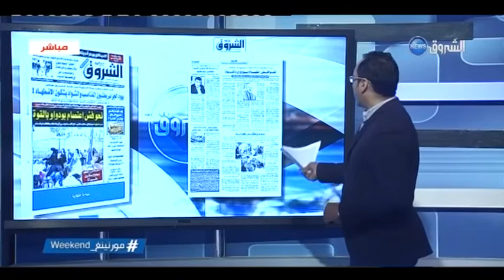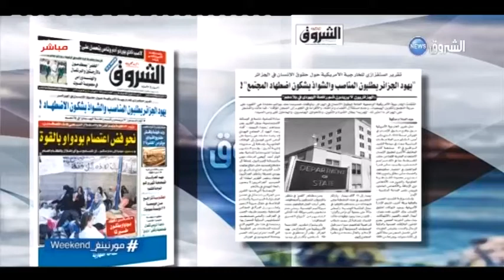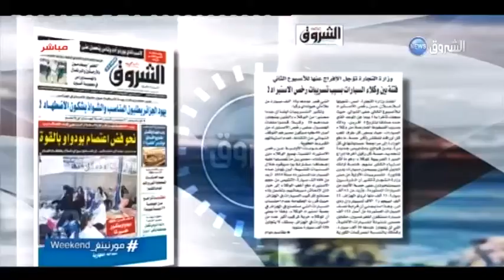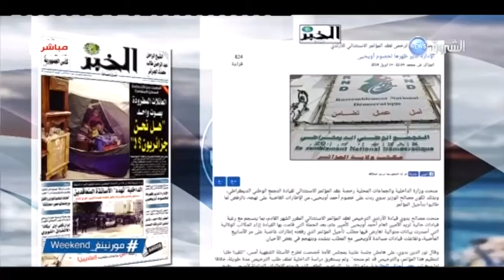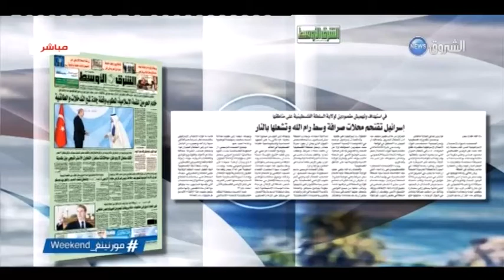بين السطور: الجمعة 15 أفريل 2016